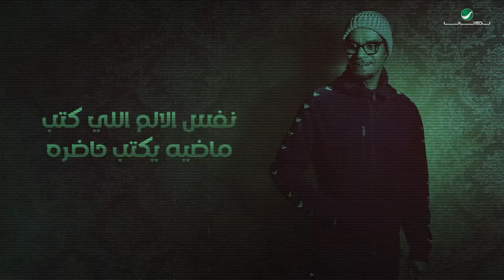Rabeh Saqer … Tesafeheni - 2022 | رابح صقر … تصفحيني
كلمات: منصور الشادي , لحن وغناء: رابح صقر

توزيع: عمر الصباغ
مكس : جاسم محمد
ايقاعات: احمد العنوه

بزق :حسن ساز
ناي :علي المدبوح
كلارينت :بولنت
شيللو :علي عبدو
كمنجة :ميرت كيمنسي
جيتار :كانر

كلمات الأغنية

تصفحيني ودوري في خافقي شي جديد
اقري الحروف بداخلي نثر وشعر وخاطره ..!!

نفس الجروح الاوله نفس الزمن لو هو بعيد
نفس الالم اللي كتب ماضيه يكتب حاضره ..!!

حرف كتب عني شقي حرف يقول اني سعيد ..
حرف حلف اني وفي واللي بقى متناثره ..!!

ونفس العشق ياجارحه كن الزمن نفسه يعيد ..
تصفحيه وتعرفين حقيقته ومشاعره ..!!

كله امل وعاش لك محتار ياوعد ووعيد ..
من حيرته مثل الطفل قلم بفيه اظافره  ..

لو ترجعين تدورين مافينا واحد مستفيد..
الا عذابك والوله ودمع يجرح ناظره ..!!